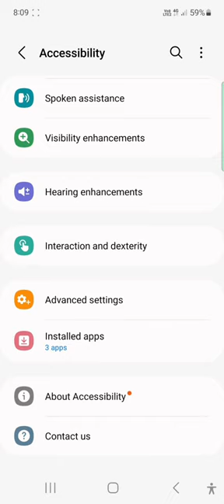Samsung ke phone me flashlight on kese kera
Samsung ke phone me flashlight onSamsung ke phone me flashlight on kera